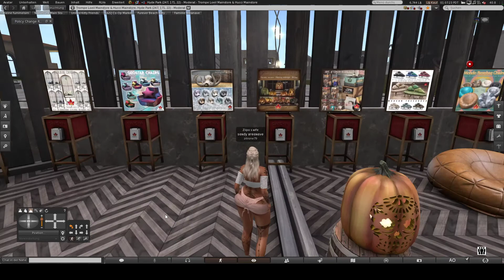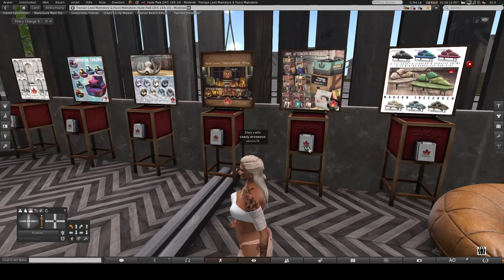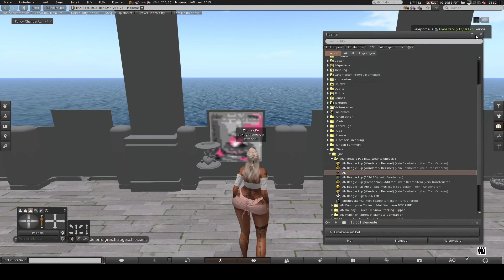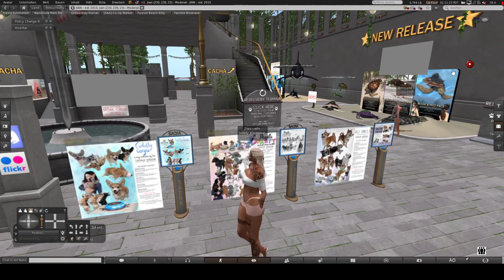Wie und was hatte man Gacha Markte genannt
Laut Blog Sl ist es ab den 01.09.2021 Gascha Verkaufen verboten. Aber ich kann mich auch Vertuen.